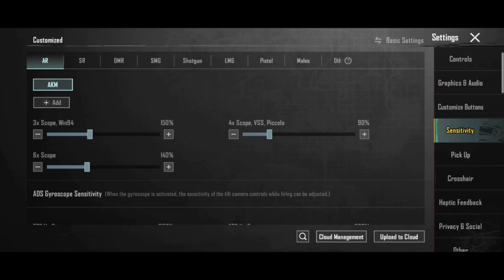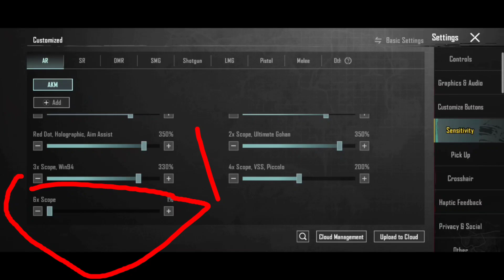BGMI ALL New Settings Akm 6x